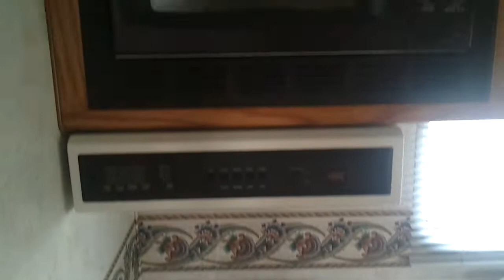2001 Conquest 22774 Miles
CONTACT LUCAS at 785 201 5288 or 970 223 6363 for a $500 online discount!